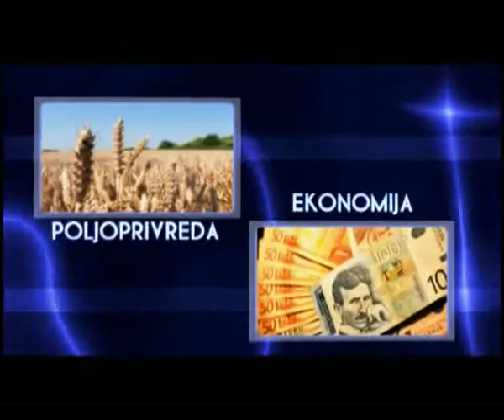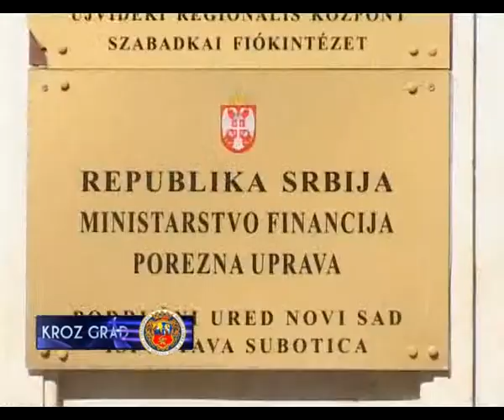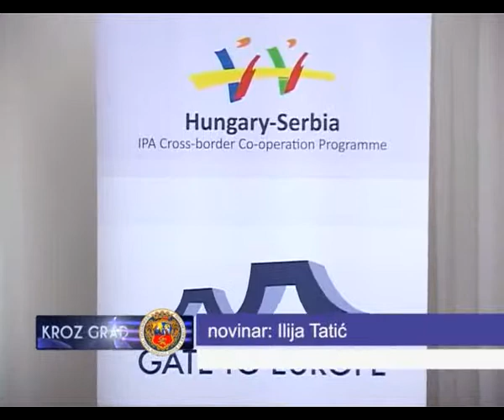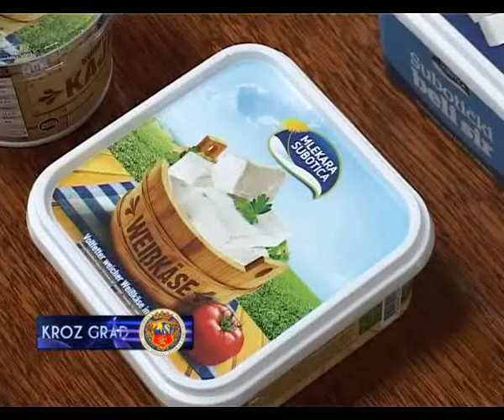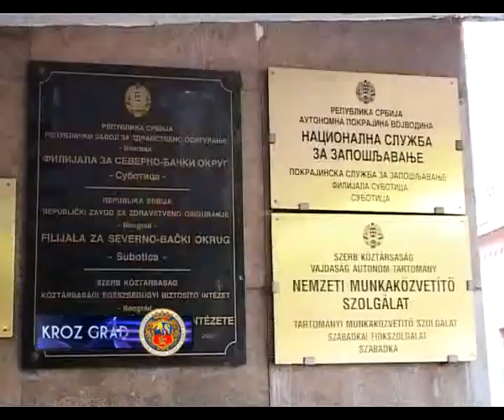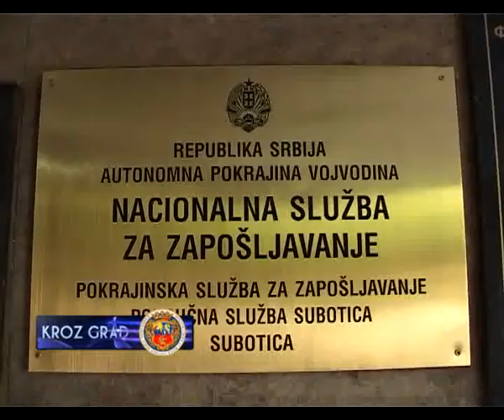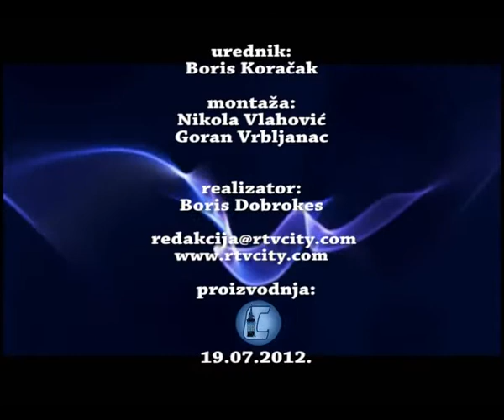KROZ GRAD 19.07.2012.